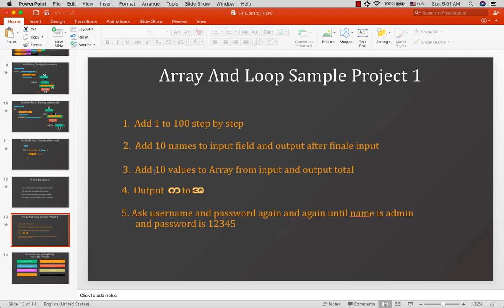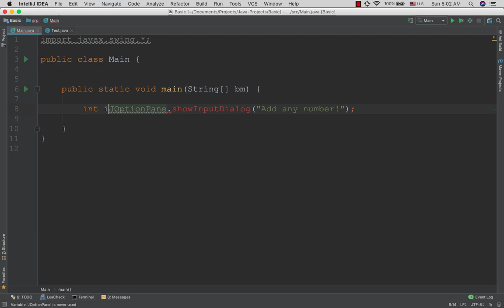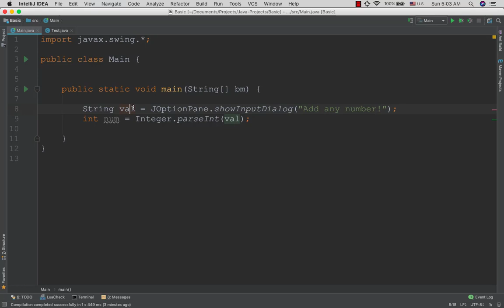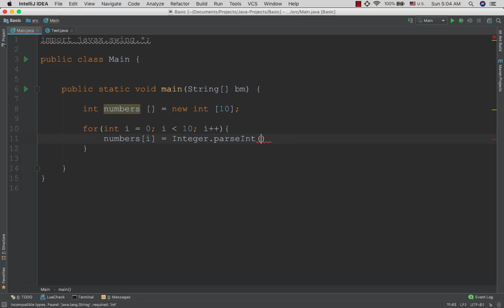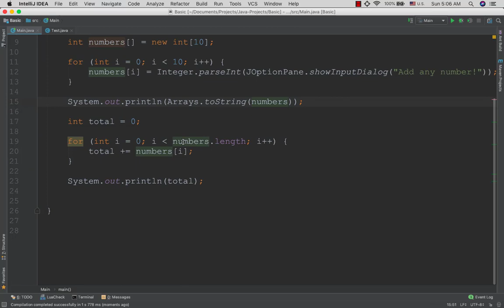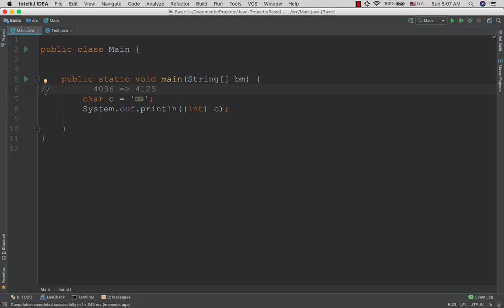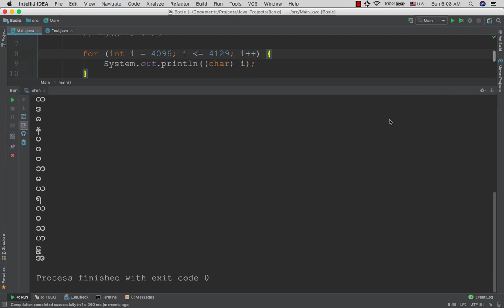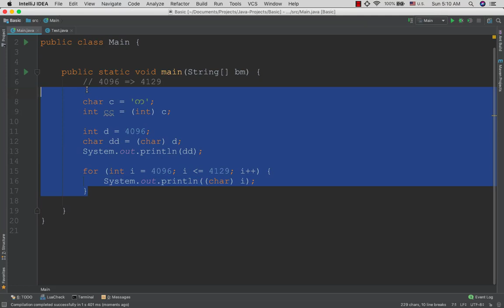014 9 Sample Project 2